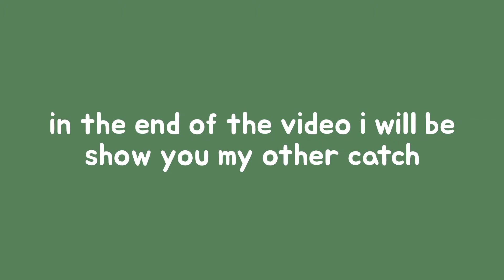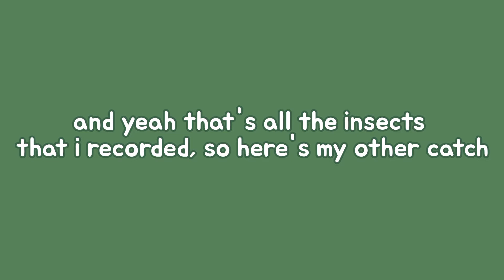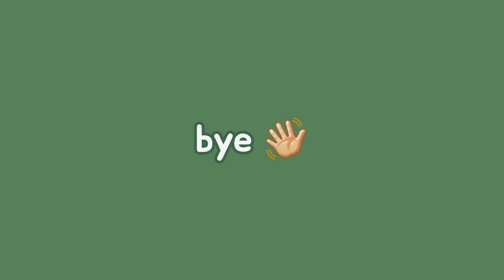Catching Insects 🦋🐝🪰🐞🐜 || Old Video - Play Together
Hello everyone!
I hope you like this video. this is my old video, which is taken and edited since July 3, 2022.
and i already upload this when i finish the edit, but i'm confused about the thumbnail, so yeah i forgot and just realize now and make the thumbnail!

btw, Happy New Year All! and Hello 2023!
i hope in this year we will be good, more fun, more happy, and more healthy! 🤍🎆